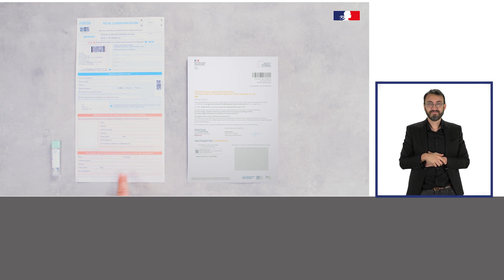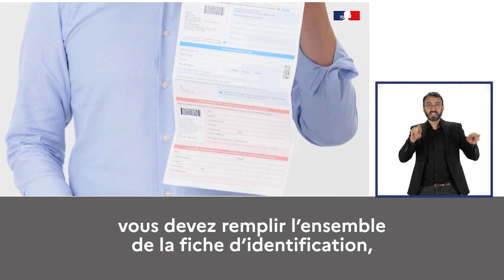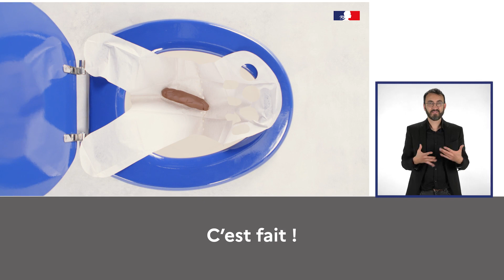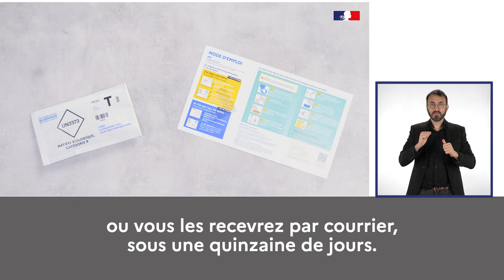Le mode d’emploi du test de dépistage du cancer colorectal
Découvrez en vidéo le mode d'emploi du test de dépistage du cancer colorectal, pour les personnes âgées de 50 à 74 ans.

Pourquoi se faire dépister ? S’il est détecté tôt, le cancer colorectal (ou cancer du côlon-rectum) se guérit 9 fois sur 10. Facile d’utilisation et rapide, le test de dépistage vous est remis par votre médecin traitant ou dans les pharmacies participantes.